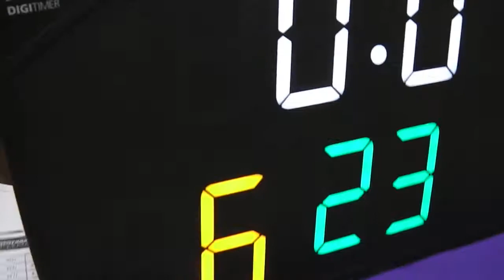バスケット【前半戦】すごい人 vs 福泉